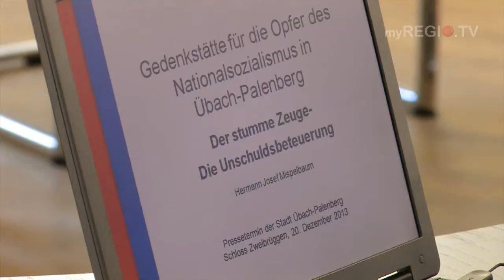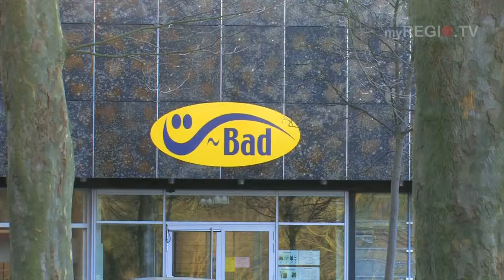myREGIO.TV - Denkmal für die Opfer des Nationalsozialismus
Der Künstler Hermann-Josef Mispelbaum erstellt derzeit ein neues Denkmal für
Übach-Palenberg.
Weil so ein Denkmal Geld kostet sind auch Sponsoren enorm wichtig.
Die trafen sich jetzt zu einer ersten Pressekonferenz.